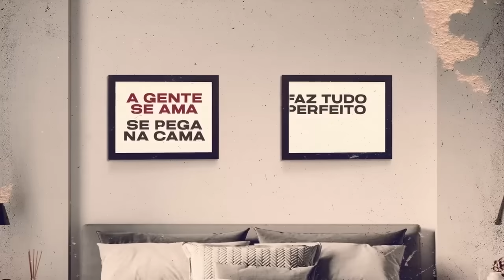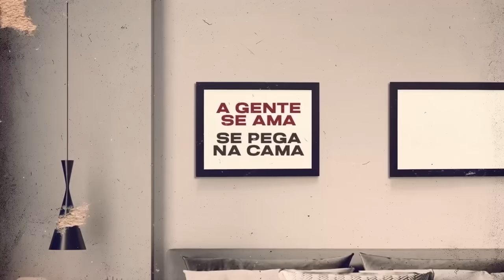Água No Fogo - Henrique & Diego - Lyric Video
Água no Fogo faz parte do Álbum "Lado A Lado B", disponível em todas as plataformas digitais!

ÁGUA NO FOGO
Composição: Gabriel Agra, Juliano Tchula, Marília Mendonça e Rangel Castro
Produção Musical: Ivan Miyazato
Gravadora: BMG

Nossas discussões não vão dar em nada
No calor da briga eu fico nervoso e você magoada
Você não entende esse é o meu jeito
Eu até dou motivos, você grita e eu xingo acabando o respeito

A gente se ama se pega na cama
Faz tudo perfeito, depois se estranha
Vai começar de novo, jogue a água no fogo, mas não apague a chama

Não apague a chama

Contato para shows:(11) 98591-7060 - LIVE talentos